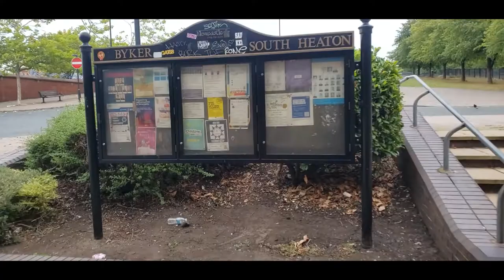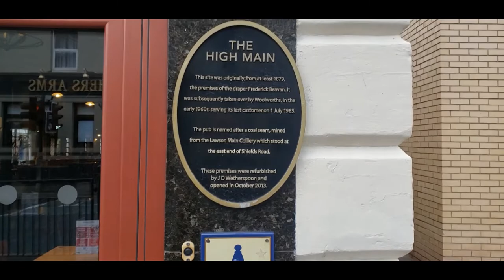Byker Shields Road Newcastle Upon Tyne Northeast UK